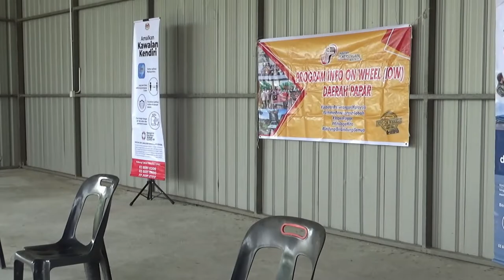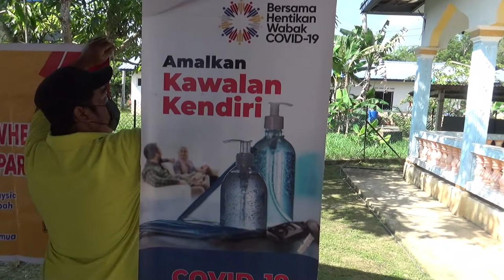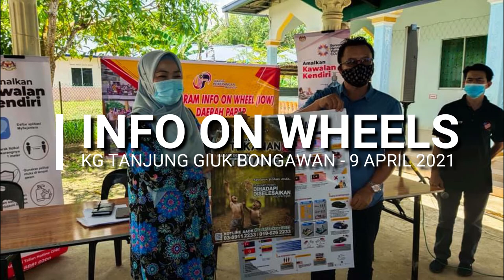Bekas Pesakit Covid-19 Kongsi Cerita Derita di Hospital - Final IOW Papar 2021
Jom kita dengarkan perkongsian pengalaman seorang bekas pesakit Covid-19 yang disahkan positif tahun lalu, semasa program Info On Wheels di Kg Tanjung Giuk Bongawan April lepas.